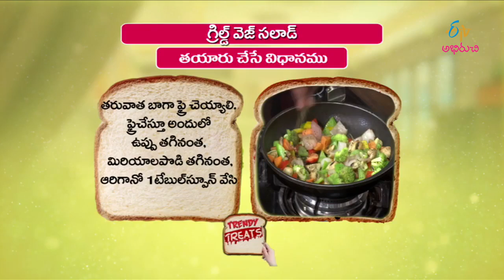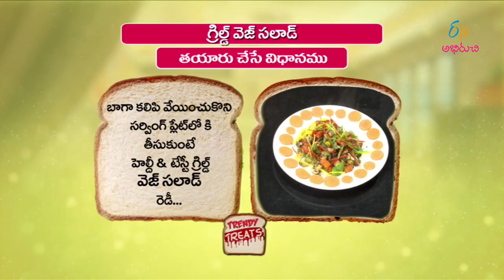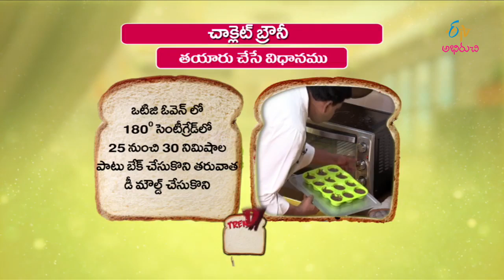Chocolate marble cake | Trendy Treat | 12th July 2017 | Full Episode | ETV Abhiruchi